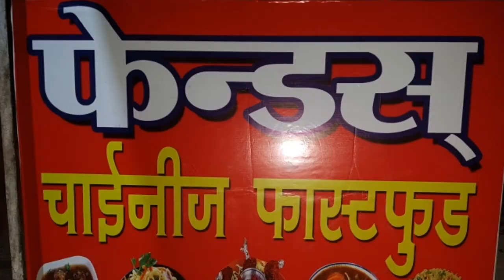किनवट वन विभाग ने सागवान लकडी पकडी..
Kinwat nanded mahur sharkani nagpur mumbai येवतमाळ amrvati